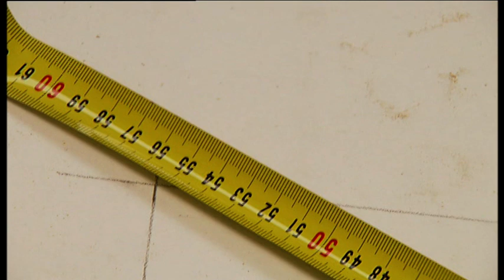7. Montage lijsten, spoelbak en kookplaat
7 van 9 Keukenmontage